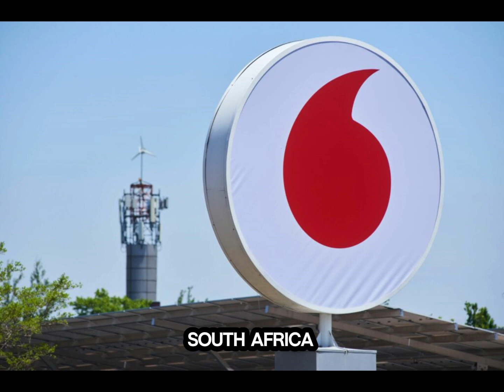Vodacom SA employees face retrenchments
South Africa has introduced an operational review and cost-cutting process that will potentially impact a minimum of 80 jobs.

According to a statement, this decision aligns with the telecoms operator’s commitment to adapt and optimise its business to meet evolving industry and customer demands.

Vodacom spokesperson Byron Kennedy says: “As Vodacom South Africa, we routinely ensure our business operations are fit-for-purpose as we transition from a telco to a technology company. To ensure the continued efficiency of key functions and maintain our competitive-edge, we anticipate that our latest operational review will impact less than 80 employees.”

The company says it continues to proactively implement various cost-reduction measures to ensure sustainable operations and maintain financial resilience.

“Our focus remains on delivering excellent service and great value to our customers, and we are committed to supporting those affected by these changes with utmost care and professionalism during this transitional period.”

The development comes as the operator enters the final stages of its "Please Call Me" legal battle with inventor, Nkosana Makate.